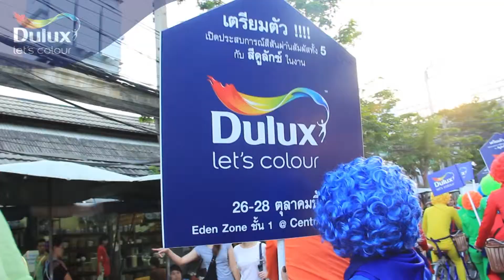Dulux@Town in Town&Jatujak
Let's Ignite Your Five Senses with Dulux